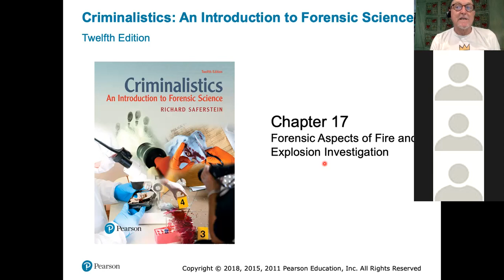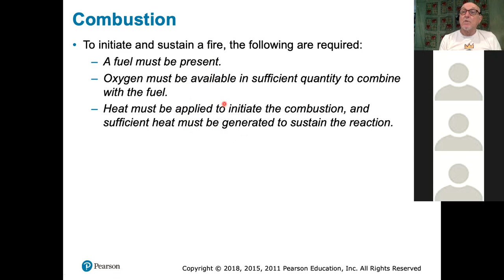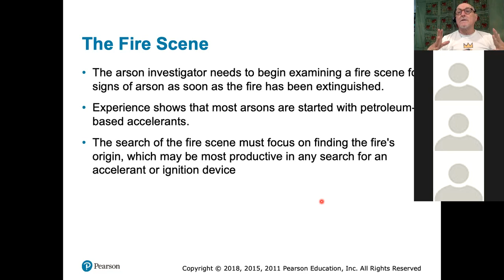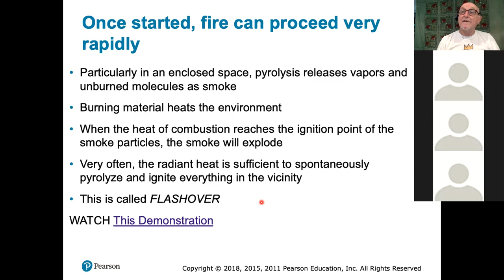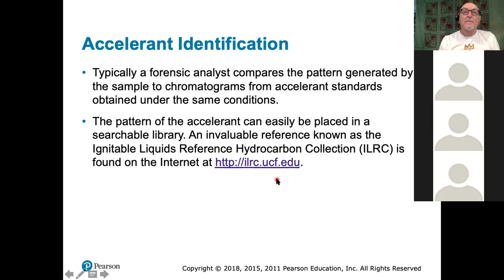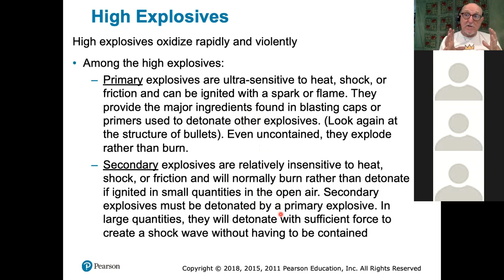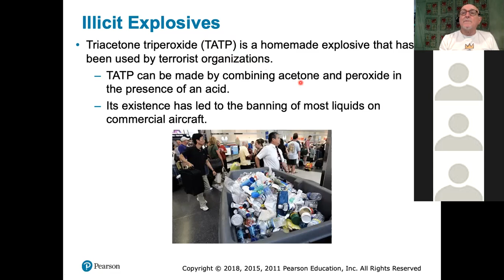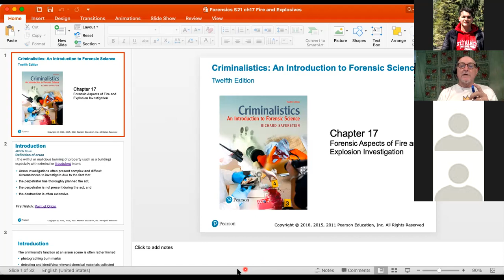Forensics Class 14 Fire and Explosion